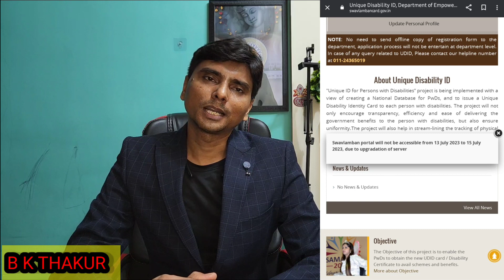swavlamban portal ka new update ! UDID CARD ka new update!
swavlamban portal ka new update !
UDID CARD ka new update
UDID CARD APPLY ONLINE 2023
Disability certificate kaise banaye 2023
viklang cetificate online apply 2023
HOW TO APPLY UDID CARD ONLINE 2023
VIKLANG PRAMAN PATRA KAISE BANAYE
UDID card online Registration 2023
 Unique Disability ID card 2023
Unique Disabilty ID
disability certificate kaise banaye
E-disability certificate and UDID card
How to apply for a UDID card for people with disabilities

how do i get my UDID certificate
what is udid my certificate
how can i get udid benefits
how can i get udid application number
 how to add udid
nayi disha
disability certificate
udid card
viklang certificate
what colour is the udid card
is a udid card required
How to apply UDID card
 UDID card kaise apply kare,

* indian railways divyangjan identity card banane ke baad railway ticket es par kaise nikale video

* UDID card jiska ban gaya hai uska name, date of birth, disability tpye kaise change kare video

* follow me  and any queries ke liye

bkthakurtech
ISHAN LLB
manojdey
manojdeyvlogs
tech champion support
spreading gyan
ISHAN LLB
ISHAN MONITOR
Tech tips
YT Gyans
Tech Information
The YT Pathshala
Jai Tech Tips
YOUTUBE UNLOCKED
Lavkuch Technical
Josh Talks
Technical Kochi
Digital Raj
Pushkar Raj Thakur
Sonuji Technical
Technical Yogi
Mukesh MP Tech
We Make Creators
Creator Bano
Active Rahul
Deepak daiya 2.0
Upcoming World
Jamal Tech Support
Sandeep Maheshwari
Arvind zone
Carry Techmind
Hrishikesh roy

ISHAN LLB
tech champion support
spreading gyan
ISHAN LLB
ISHAN MONITOR
Tech tips
YT Gyans
Tech Information
The YT Pathshala
Tech Talk With Sanjeev
Jai Tech Tips
YOUTUBE UNLOCKED
Lavkuch Technical
Josh Talks
Technical Kochi
Digital Raj
Pushkar Raj Thakur
Sonuji Technical
Technical Yogi
Mukesh MP Tech
We Make Creators
Creator Bano
Active Rahul
Deepak daiya 2.0
Upcoming World
Jamal Tech Support
Sandeep Maheshwari
Arvind zone
Carry Techmind